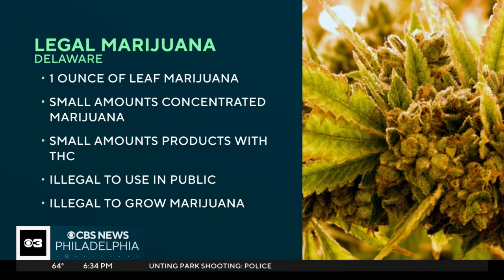Recreational marijuana is now legal in Delaware